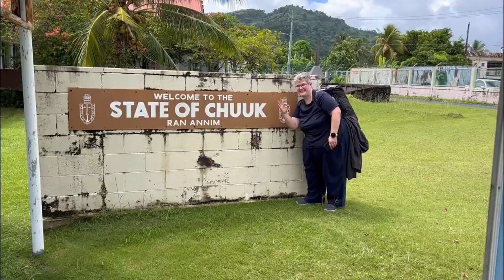The Island of Chuuk and the Blue Lagoon Resort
After travelling from the UK for three days, I’ve landed on Chuuk to start a diving holiday.
This is a video of the some of the island and the Blue Lagoon Resort before I took a boat in the rain to the live aboard boat to the M/V Odyssey.

Musician: Philip E Morris

Musician: @iksonmusic